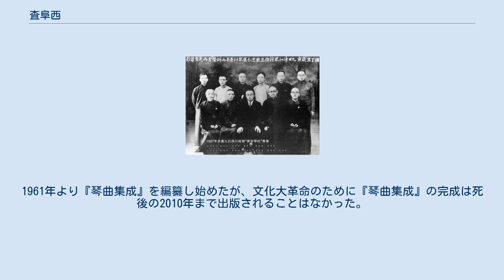査阜西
査阜西（さ ふせい、1895年 - 1976年）は、中国の古琴家と中央航空運輸会社の副社長である。
名は「鎮湖」・「夷平」、字は「阜西」。
古琴曲『瀟湘水雲』が得意なので、「査瀟湘」と称される。
査阜西は1期から4期の全国人民代表大会代表。
 査阜西の出身は江西修水山口鎮の來蘇村。
幼少の頃より古琴を習った。
1919年頃から煙台海軍学校・航空学校で勉強し、1925年中国共産党に入党した。
1930年代、「今虞琴社」を結成。
 第二次世界大戦後の1945年、彼はアメリカの大学と図書館で古琴の講座を開設し、アメリカ議会図書館に保存された『神奇秘譜』・『太音大全』を複写して中国に持ち帰った。
1949年、周恩来の委嘱で香港に「兩航事件」を発起した。
 1954年、北京において「北京古琴研究会」を結成した。
1958年には中国の歌劇団と共に日本で来日公演を行った。
また同年、『存見古琴曲譜揖覽』を出版した。
 1949年からは中国音楽家協会の副会長を務め、1950年代を通じて全国の古琴家を取材し、86人・262首の琴曲を録音した。
彼は他の古琴家を大学の教師に推薦し、自らも中央音楽学院民楽系の主任となり後進の指導にあたった。
1961年より『琴曲集成』を編纂し始めたが、文化大革命のために『琴曲集成』の完成は死後の2010年まで出版されることはなかった。